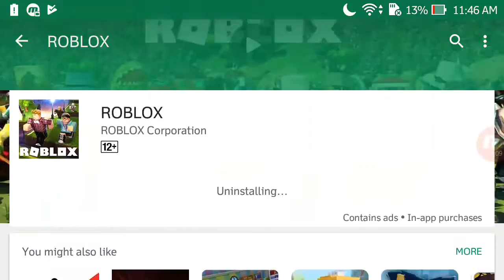Hew tuh instahl rawbelks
Foost2 lyu moost unnneestal
Teehn you doeiidie